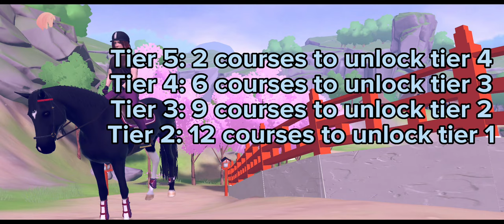5 TIPS AND TRICKS YOU NEED TO KNOW IF YOU ARE NEW TO EQUESTRIAN THE GAME!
Happy global launch everyone!

if you are new, pls subsribe:

Link to the first "top 5 tips you need to know if you are new to ETG

time stamps:
0:00 Intro
1:01 E-Coins
2:14 temperament
5:00 Income
6:53 Competition repetition
7:47 Speed control
10:05 outro

Equestrian the game is a new horse game that’s in development. I recommend showing it some love and Download the game!